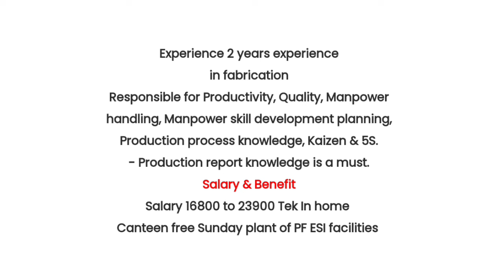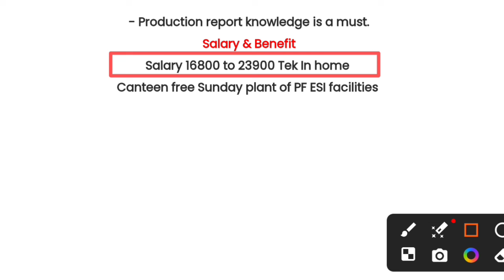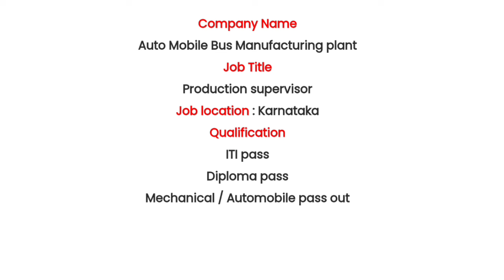Automobile Bus Manufacturing plant || सैलरी 23400 प्रति महीना | New latest vecancy 2024